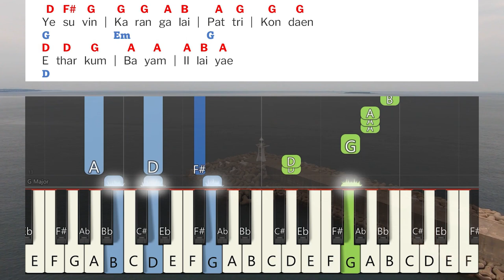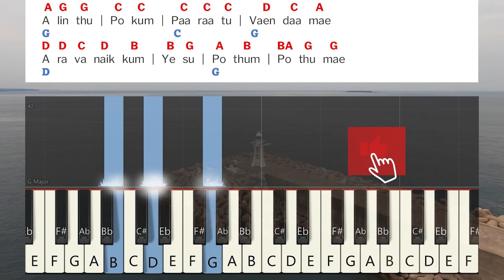Yesuvin Karangalai Patri Kondaen Keyboard Notes & Chords | இயேசுவின் கரங்களை | Berchmans | JJ Vol 7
Yesuvin Karangalai Patri Kondaen Keyboard Notes & Chords Complete | இயேசுவின் கரங்களை பற்றிக் கொண்டேன் | Berchmans | JJ Vol 7 | Jebathotta Jeyageethangal Vol 7 | ஜெபத்தோட்ட ஜெய கீதங்கள் பாகம் 7 | பெர்க்மான்ஸ் | ஜெஜெ பாகம் 7